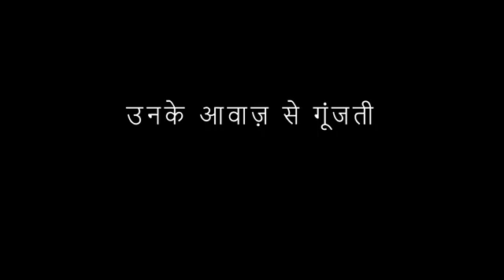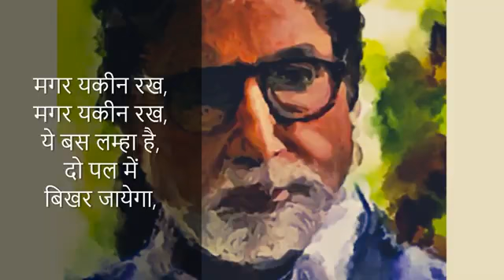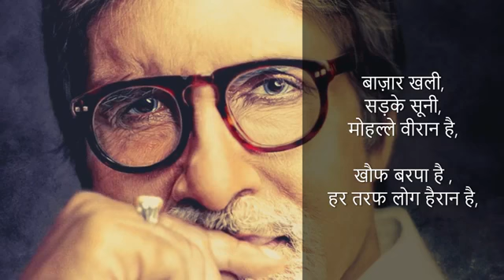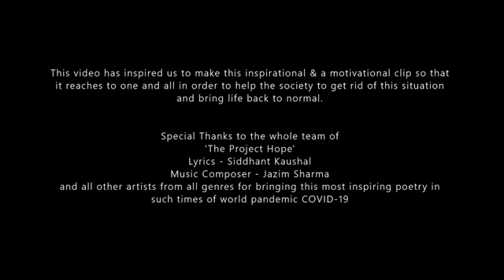Amitabh Bachchan ji ne bahut sundar clip syar ki marthand Prabhat news ke saath